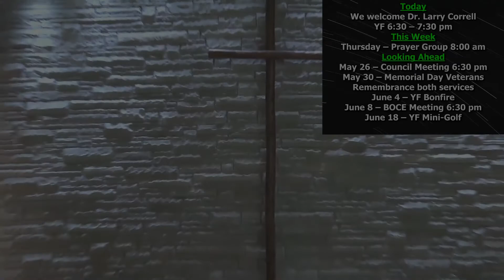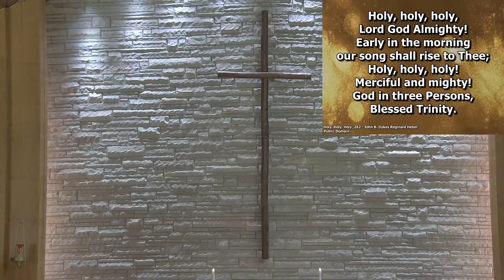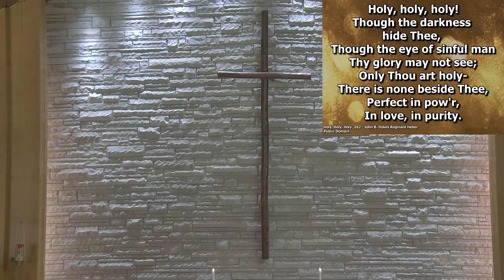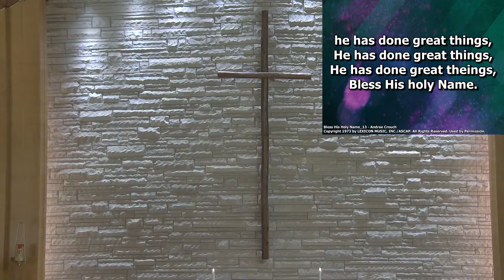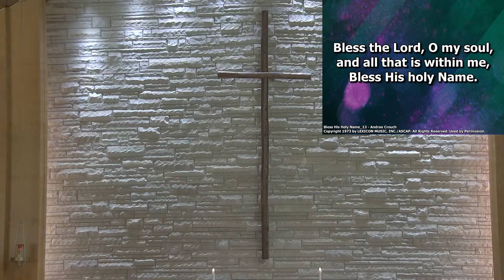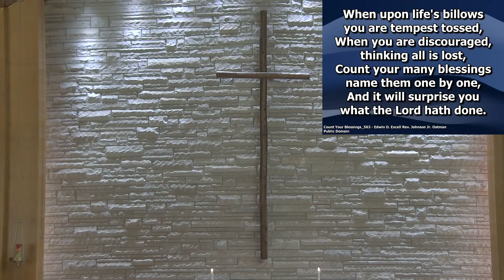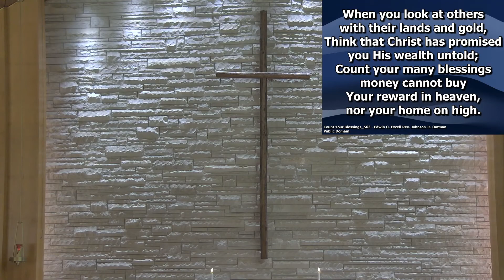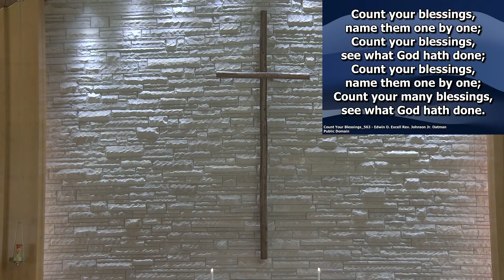May 16th 2021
Larry Correll Fills in again with a Sermon titled "Count Your Blessings"